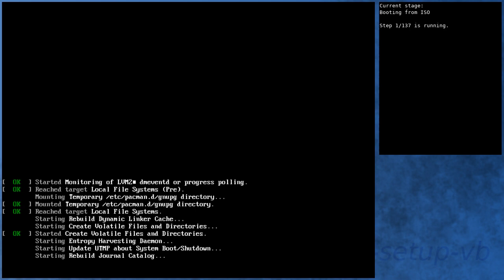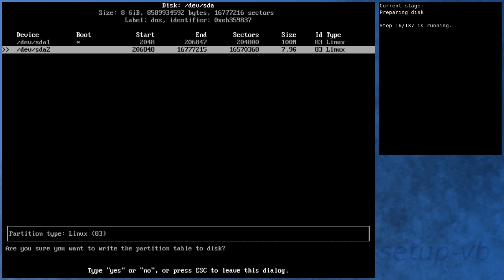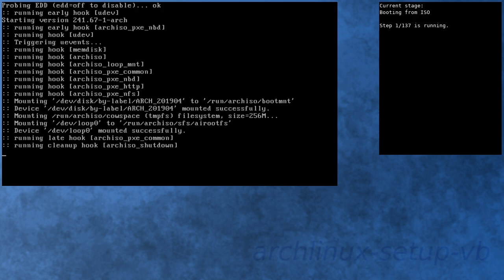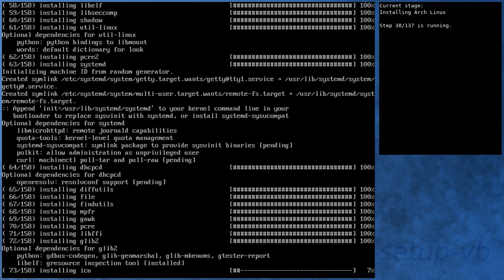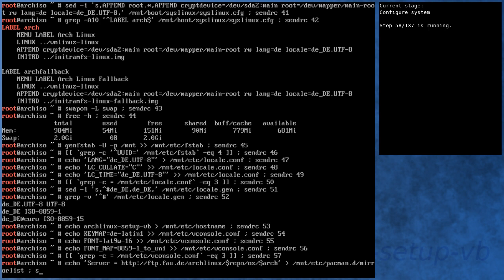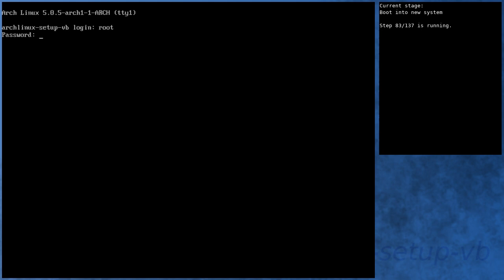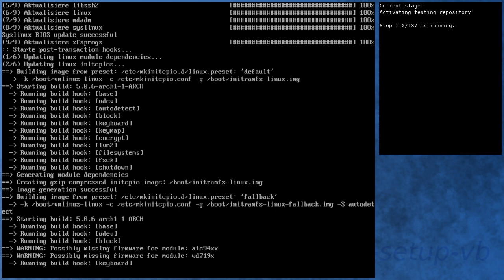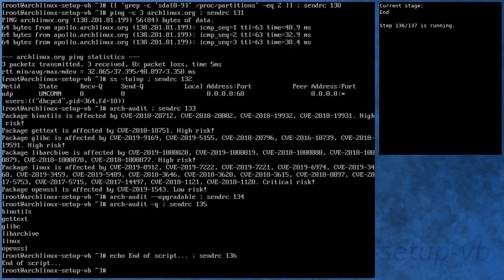Arch Linux installation recording to kernel 5.0.6-arch1-1-ARCH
** Diff to previous video: new ISO, new kernel in testing **

I've increased the delay after rebooting, since it took too long in previous tries (see the previous failed video). Unfortunately, this time the delays weren't necessary at all...

Summary:
[00:00] Booting from ISO
[00:48] Preparing
[01:41] Preparing disk
[03:30] Installing Arch Linux
[09:06] Configure boot
[09:24] Configure system
[10:16] Configure system in chroot
[13:47] Boot into new system
[16:25] Running in new system
[17:45] Activating testing repository
[21:28] Booting to system with testing repository
[23:57] Testing system with testing repository
[25:10] End

Kernel details:
5.0.5-arch1-1-ARCH (ISO)
5.0.5-arch1-1-ARCH (after installation)
5.0.6-arch1-1-ARCH (after enabling [testing])